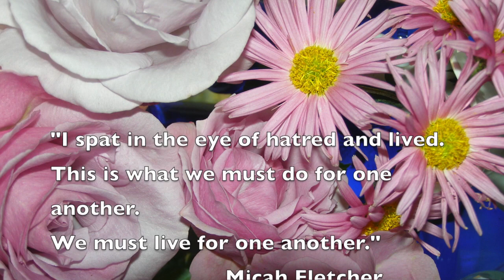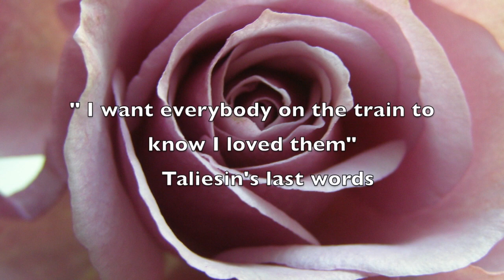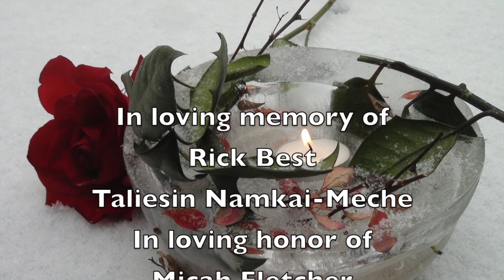Portland Train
June 2, 2017 Love and sacrifice in Portland. Love triumphs over hatred.